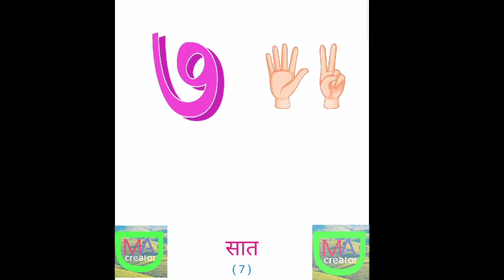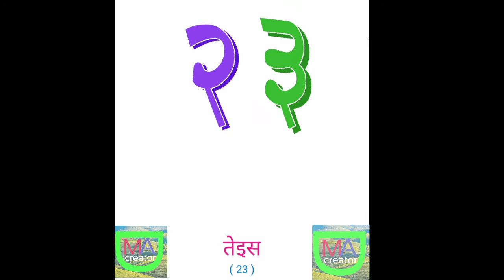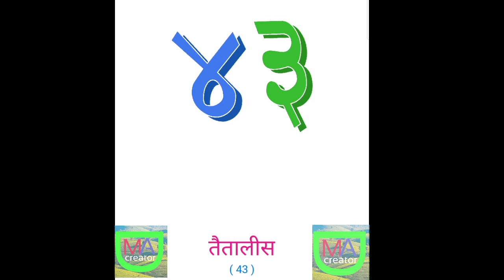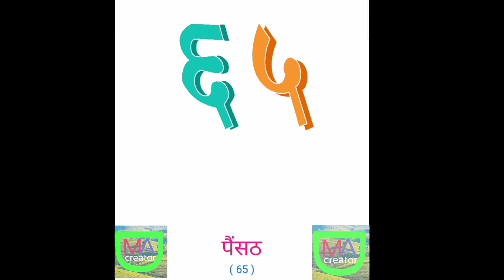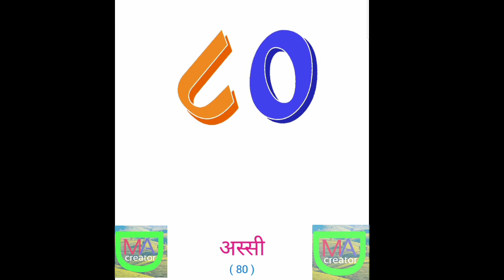Hindi number song हिंदी में गिनती MAD Creator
हिंदी में गिनती सीखिए